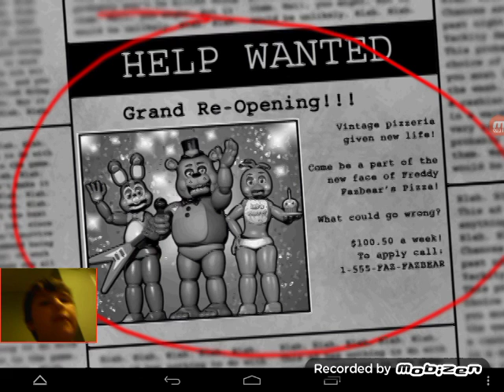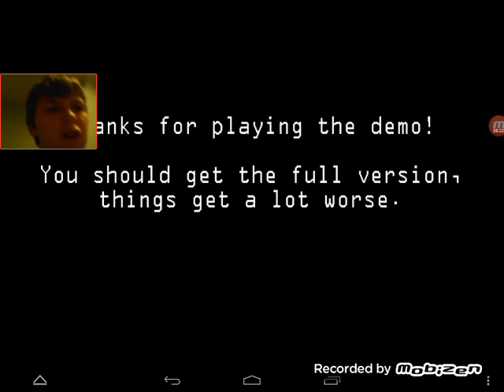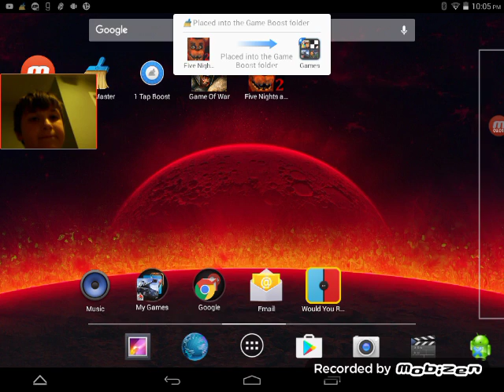Five nights at Freddy's 2 demo!!!!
Wow 1 night for the demo!! Stupid!!! Anyway thanks for the views!!! And will see all you bros!!! In the next video!